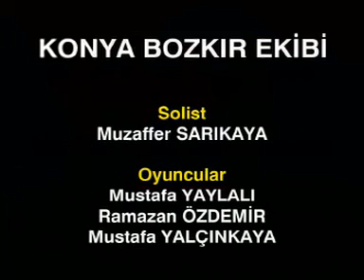Muzaffer Sarıkaya - Cezayir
TMP  PRODÜKSİYON  2016
   KONYA KÜLTÜR SERİSİ